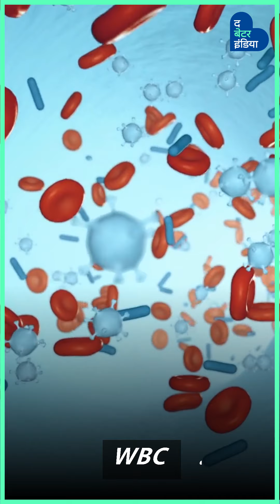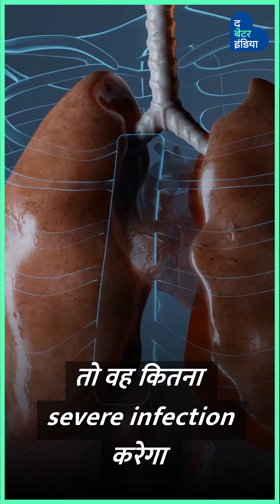Women Who Have Ever Been Pregnant Can't Give Plasma | Doctor's Opinion | Dr. Karishma Parashar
आखिर क्यों गर्भवती रह चुकी महिलाएं प्लाज़्मा डोनेट नहीं कर सकतीं? इसके पीछे का कारण समझा रही हैं Gynecologist Dr. Karishma Parashar